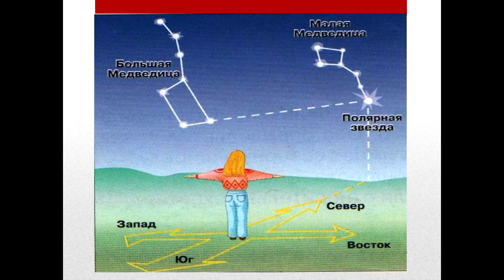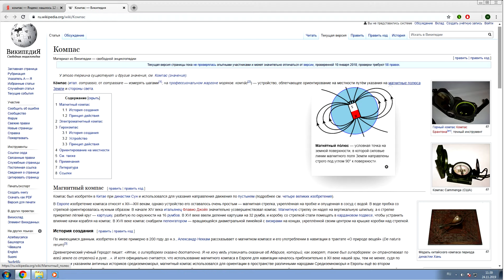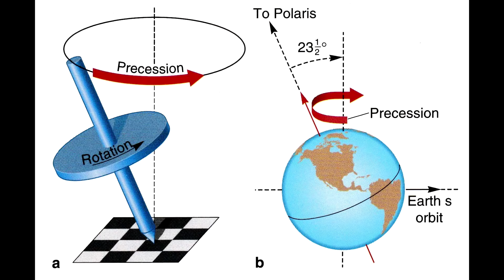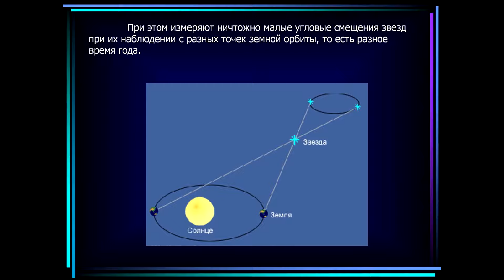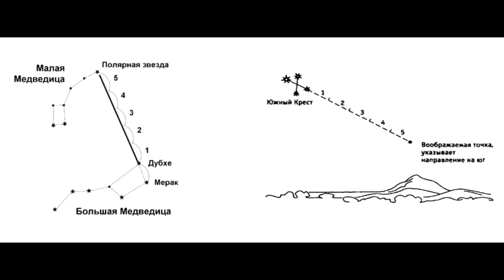Просто Супер ВАЖНО! Полярная звезда разрушает научный МИР! Это должен знать каждый!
И так мои уважаемые зрители, сегодня я приоткрою завесу тайны над устройством нашего Мира и Вселенной, а так же покажу и расскажу всё на реальных событиях и фактах! Это будет супер увлекательное путешествие в иной МИР!